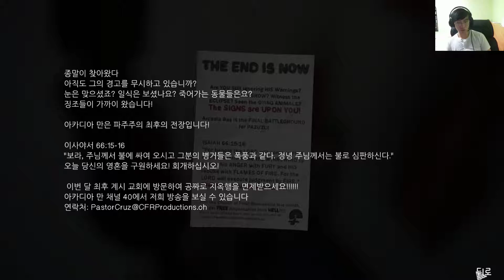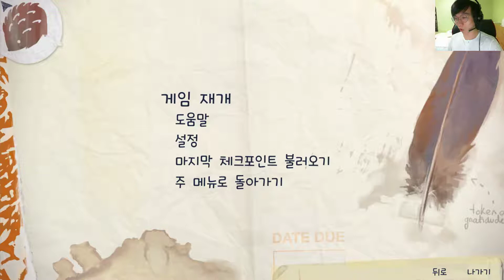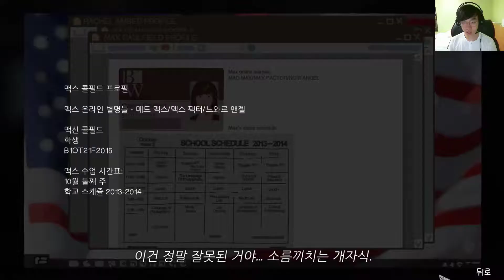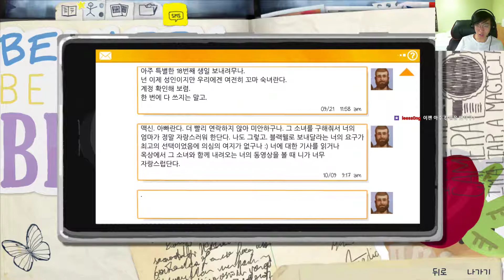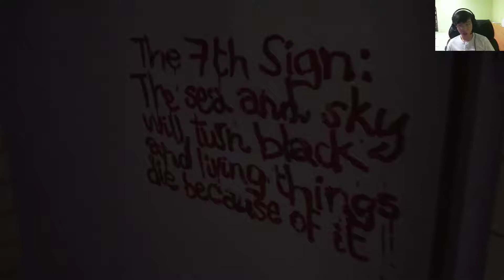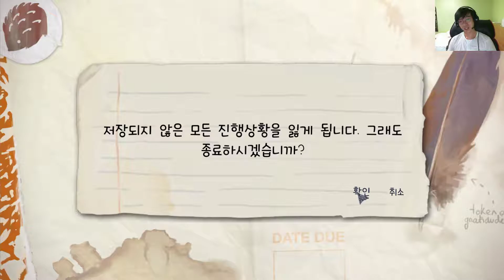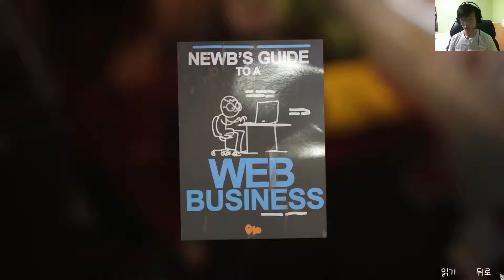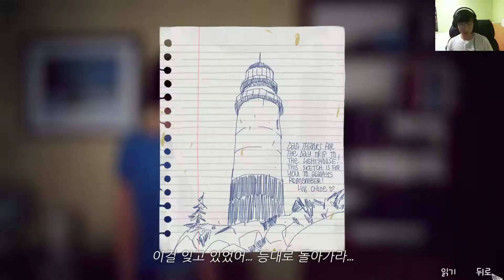링트럴의 라이프 이즈 스트레인지(Life is Strange) #6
저의 트위치 방송 채널입니다